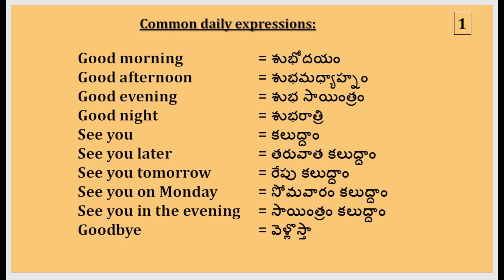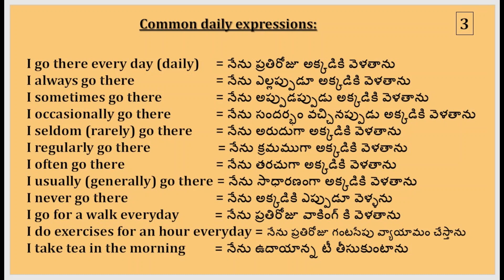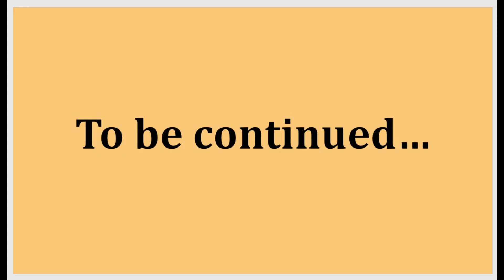common daily expressions - 1 (with voice)